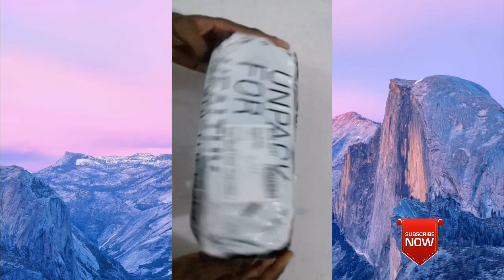Goqii app bag review & unboxing